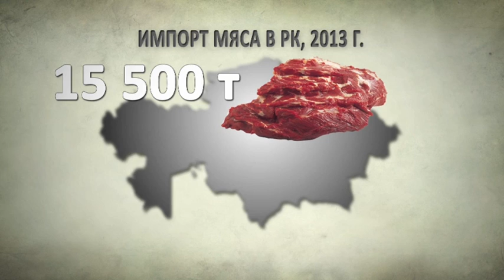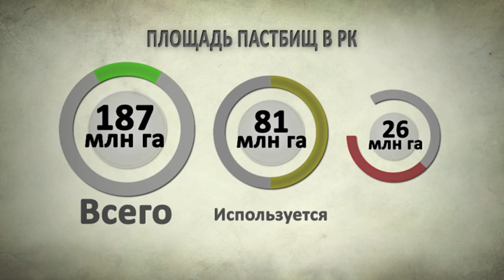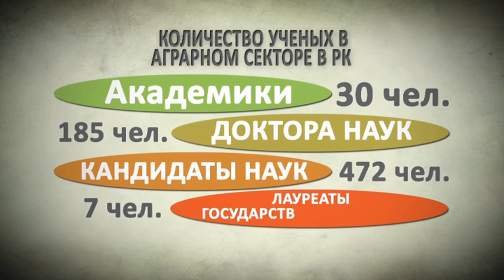В фокусе. Мясо-молочный налог